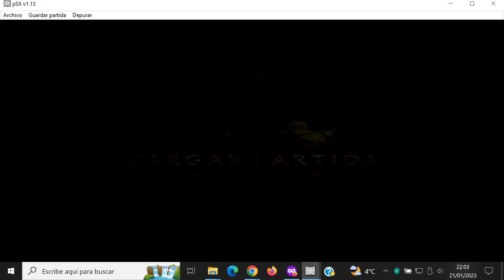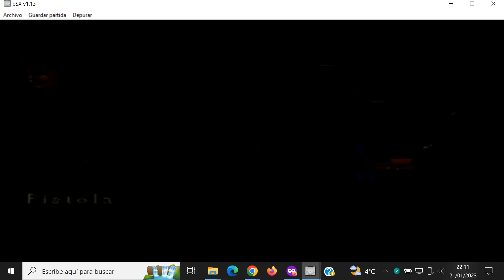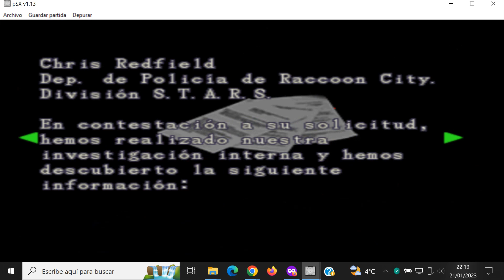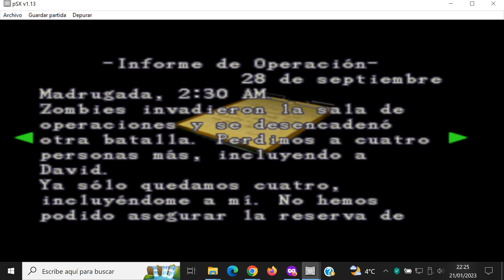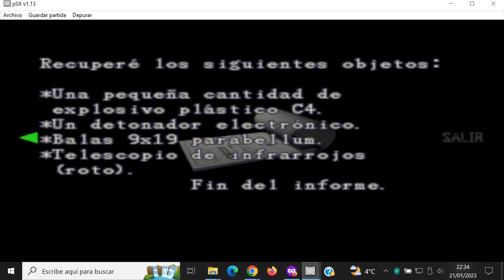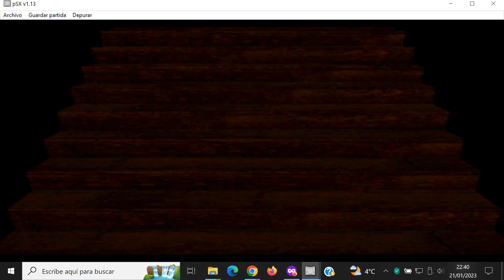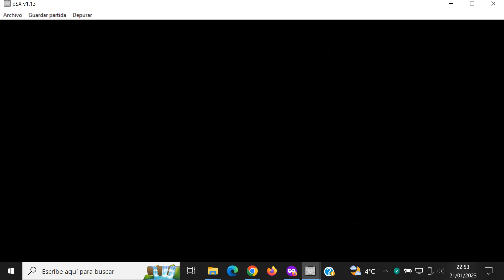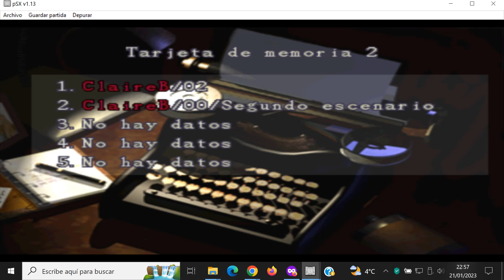Resident Evil 2 - #2 Claire B Normal Español - PlayStation Sony - pSX v1.13 - Gameplay Windows 10